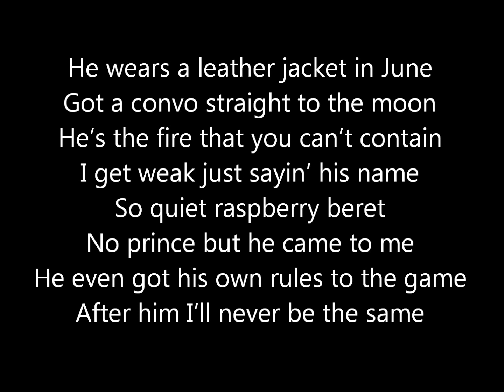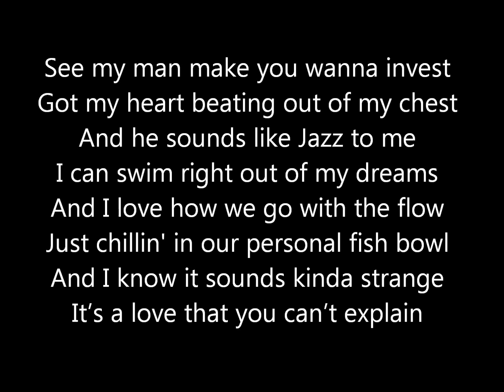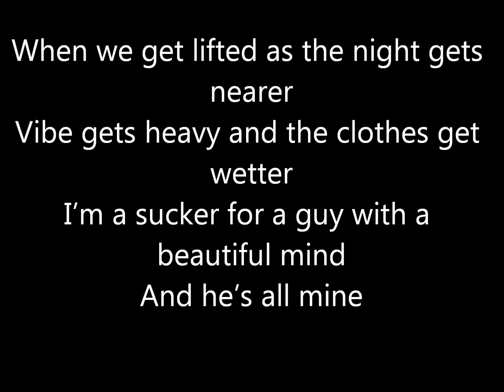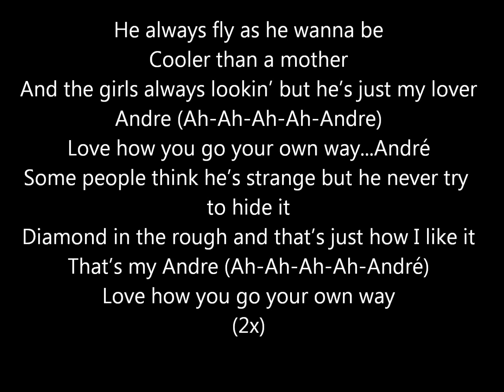JoJo - Andre (Lyrics)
JoJo - Andre
JoJo - Andre
JoJo - Andre
JoJo - Andre